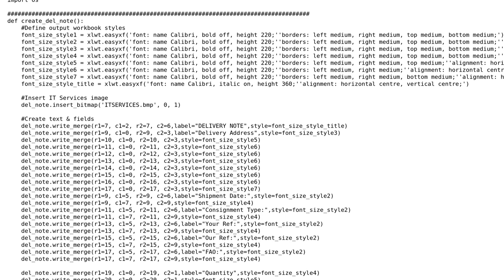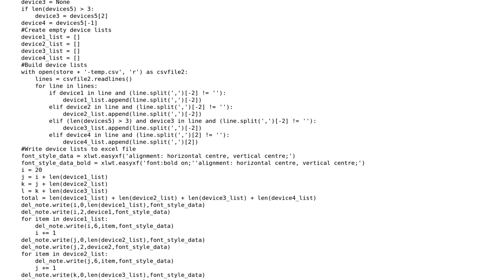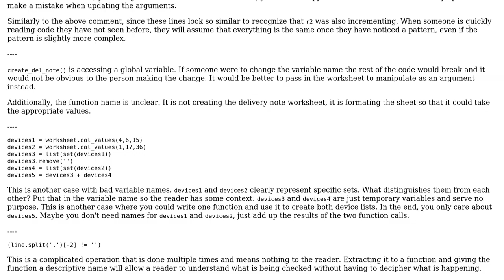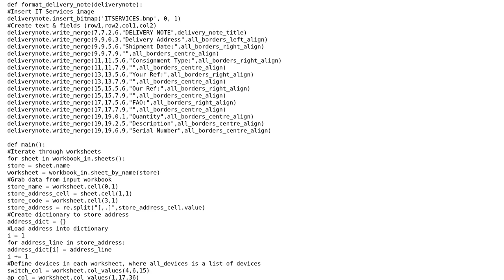Copies inventory data from multiple excel worksheets to individual excel delivery notes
Code Review: Copies inventory data from multiple excel worksheets to individual excel delivery notes

With thanks & praise to God, and with thanks to the many people who have made this project possible! You are responsible for your own actions.